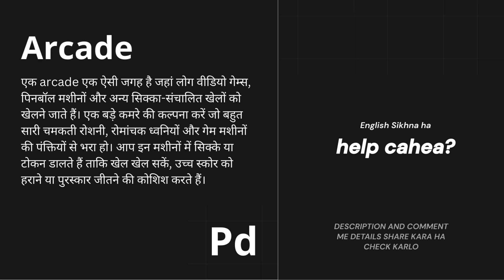arcade Meaning in Hindi/Urdu | Meaning of arcade | arcade ka matlab? | arcade क्या है?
"Learn the meaning of the English word arcade in Hindi in this short video lesson.